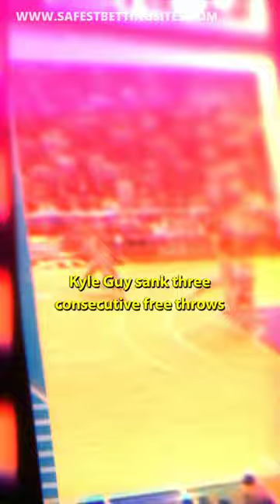Top 3 Unforgettable Moments in March Madness History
If you're a fan of basketball history and unforgettable moments, this video is a must-watch!

Dive into the heart-pounding action of March Madness with our countdown of the top 3 unforgettable moments in college basketball history, where every second counts and legends are made.🎬🔥

From Christian Laettner's iconic buzzer-beating shot known as "The Shot" in 1992, to Kyle Guy's clutch free throws in 2019 that led Virginia to the title game, and the unforgettable alley-oop by NC State's Lorenzo Charles in 1983. These moments defined the thrills and excitement of the NCAA tournament.

🔔 Don't miss out on more captivating sports content! Plus, stay informed with insightful gambling information, reviews on the best betting sites, offshore sportsbooks, online casinos, and exclusive bonuses